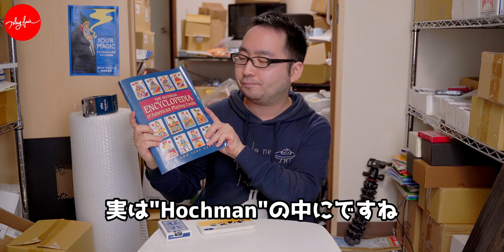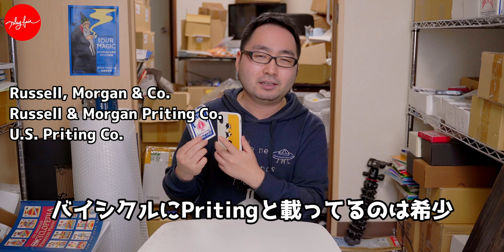【1デック○億円！？】USPCがトランプ事業を始めた話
プレイフェアの店長・和泉がお届けする、デックレビューとかマジックイベントvlogチャンネルです💯たまにスタッフや友人が出てきます。

コメント欄では回答致しませんので宜しくです！